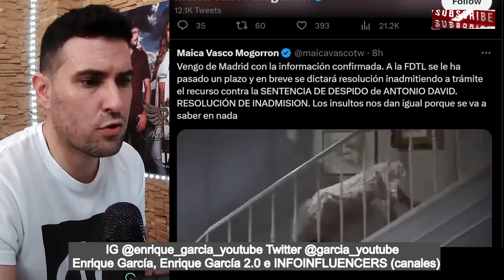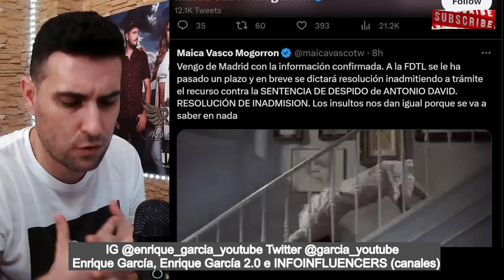RESPUESTA BOMBA de Maica Vasco a Antonio David, tras hablar con ella